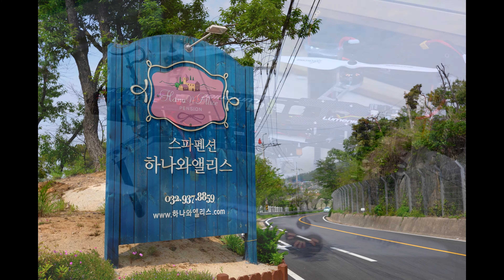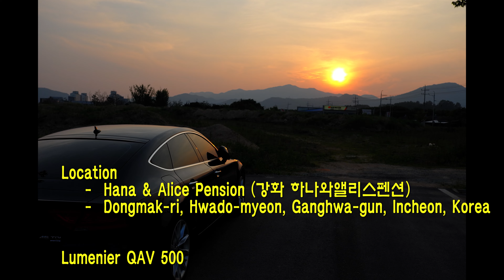QAV500: Family travel - Kangwha Hana & Alice Pension (하나와앨리스펜션 가족여행)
Family travel  to Kangwha Hana & Alice Pension with QAV500
This video is for family travel recordig.
1 day is very sunny, 1 day is very cloudy;;;